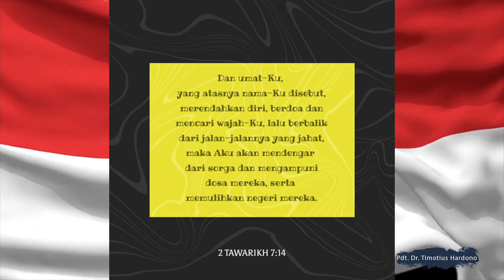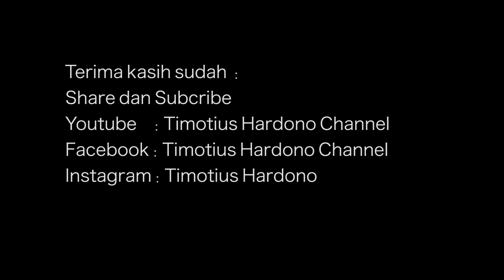TUHAN PULIHKAN BANGSA KAMI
Tuhan pulihkan

Kami umat-Mu rendahkan diri
sujud dan berdoa
Mencari wajah-Mu berbalik dari
jalan kami yang jahat
  Oleh Anug'rah-Mu ampu- ni-lah
  Oleh Anug'rah-Mu pulihkanlah

Reff:
Tuhan pulihkan, Bapa pulihkan
Kembalikan bangsa kami kepada-Mu
Bapa pulihkan ampunilah bangsa kami

Dan pulihkan kembali neg'ri kami

HOT LINE Miracle Service 24 jam
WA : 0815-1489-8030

Sobat Miracle bergabunglah dengan kami di chanel ini agar tidak ketinggalan berkat silahkan subscribe dan klik lonceng menyukai chanel ini silahkan klik jempol ingin konseling dan mengomentari chanel ini silahkan isi dikolom coment ingin memberkati orang lain dan juga ikut dalam pelayan bersama saya Pdt Timotius Hardono silahkan bagikan / share ke orang lain, ingin menjadi pelayan Tuhan itu tidak sulit salah satunya silahkan bagikan / share chanel ini ke orang lain maka anda sudah menjadi bagian dalam pelayanan untuk memberitakan kabar baik, bahagianya bisa berbagi bersama GBu